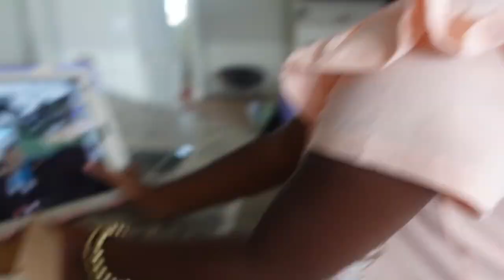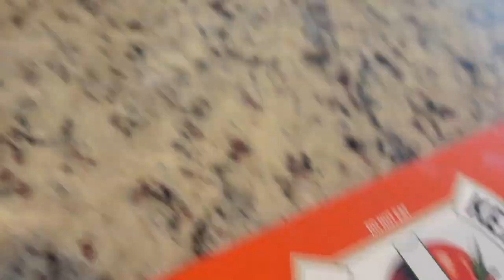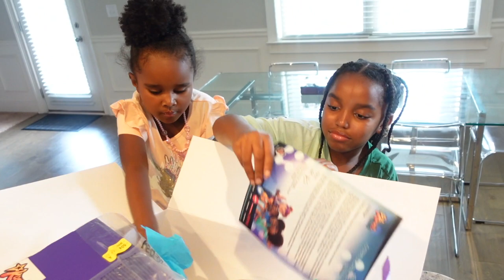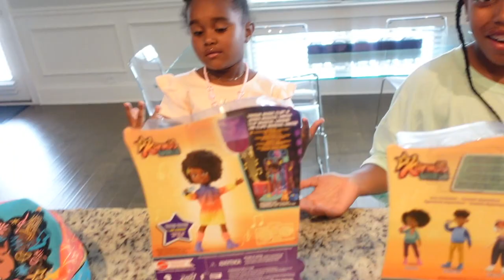BABYSITTING MY COUSIN PLAY DAY + HOMEMADE PIZZA | YOSHIDOLL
I had to babysit my baby cousin @iLuvCali again for another homemade pizza day and another fun challenge!

FOLLOW YOSHIDOLL ON INSTAGRAM, FACEBOOK & TIKTOK!

FOLLOW CALI ON INSTAGRAM, YOUTUBE & TIKTOK!